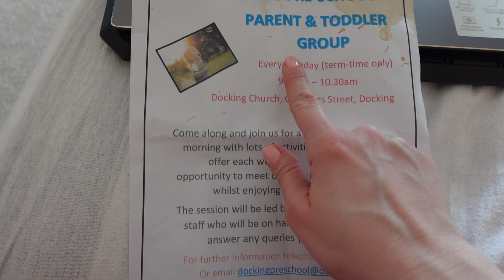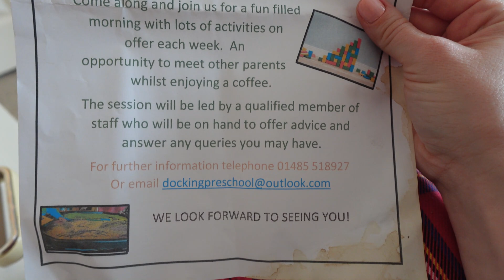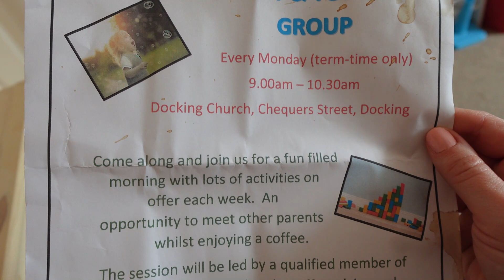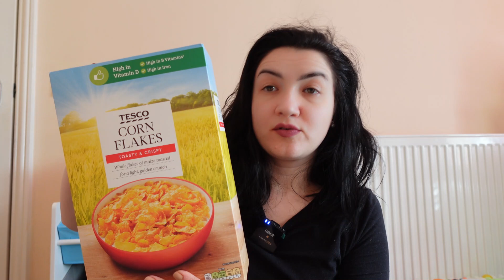Am primit vizita de la doctor la noi acasa‼️ / Cateva cumparaturi //DAILY VLOG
Hello, hello! Astazi vorbim despre cum a decurs vizita health visitor-ului la noi acasa si Update despre ce mai face Fabian

xoxo,
Sandra